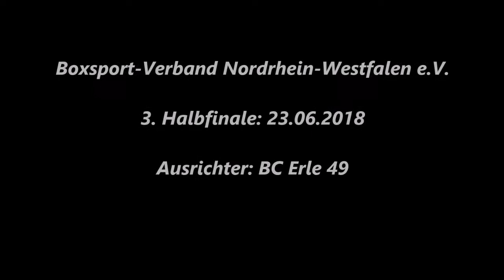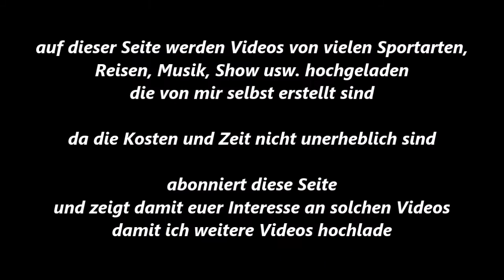Boxen * Gelsenkirchen * M. Gxherri * BSK Ahlen vs. T. Vogt * BC Münster